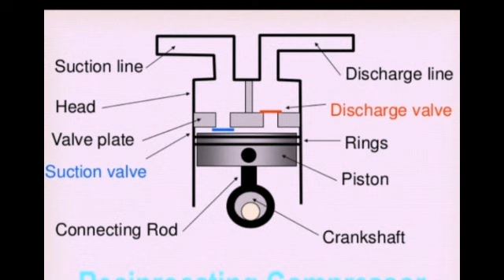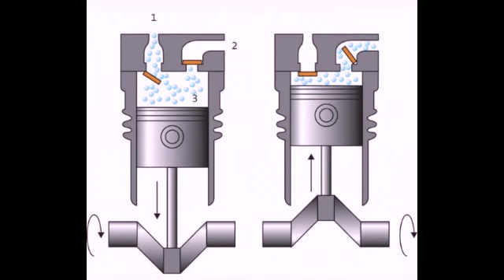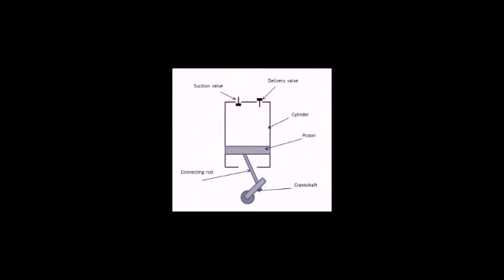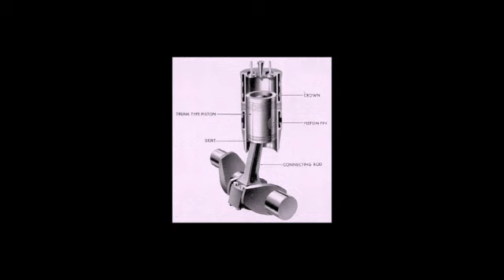Working Of reciprocating compressor,compressor kaise kam karta hai,working of Compressor,patel and b